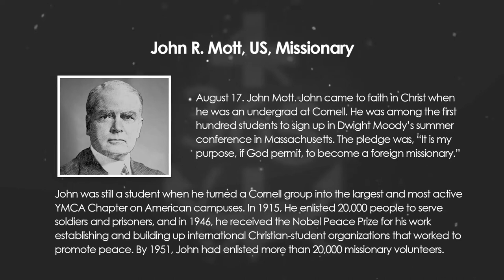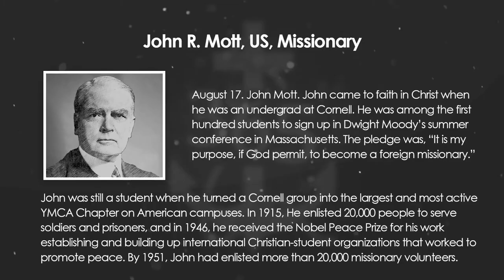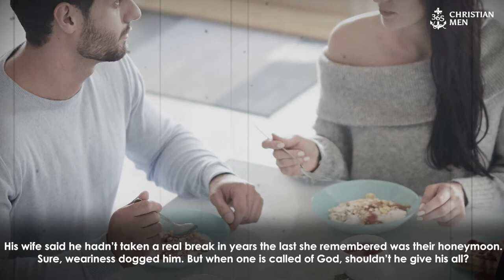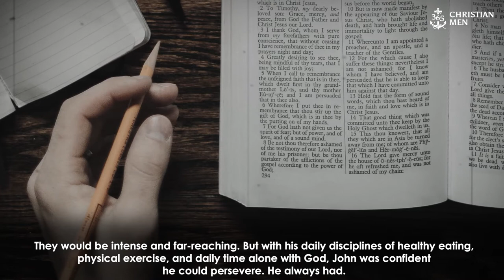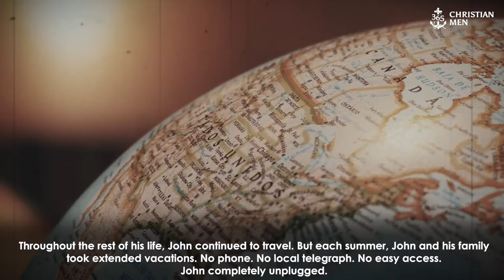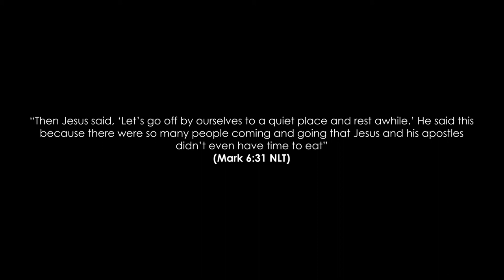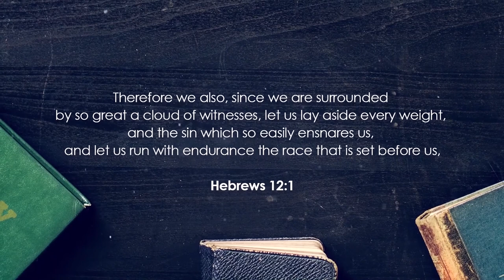John R. Mott | US Missionary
August 17. John Mott. John came to faith in Christ when he was an undergrad at Cornell. He was among the first hundred students to sign up in Dwight Moody’s summer conference in Massachusetts. The pledge was, “It is my purpose, if God permits, to become a foreign missionary.”

John was still a student when he turned a Cornell group into the largest and most active YMCA Chapter on American campuses. In 1915, He enlisted 20,000 people to serve soldiers and prisoners, and in 1946, he received the Nobel Peace Prize for his work establishing and building up international Christian-student organizations that worked to promote peace. By 1951, John had enlisted more than 20,000 missionary volunteers. On this date in 1895, John founded the World’s Student Christian Federation.